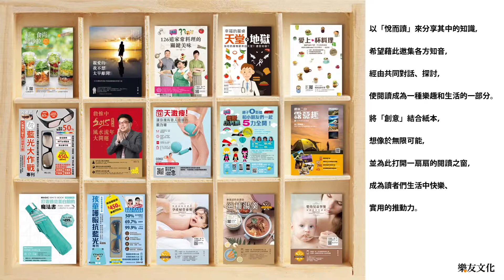台東小野柳營地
週休二日露營趣，四季營地看美景
發現台灣最美麗的風景，室內設計師帶你享受露營樂趣，不累贅的新方法！
作者 / 錢毅 MONEY

露營新趨勢，你還在慌亂手腳急著收拾行李嗎？
要如何不再是灰頭土臉，也能輕鬆時尚露營呢？
室內設計師─錢毅，憑著自身專業，將室內生活機能的優點，帶入戶外露營的便利性，並拍攝百幅美麗的風景和網友們一起分享。

有別於一般書籍，本書還設計了可以手機掃瞄直接定位的QR core，以及現場實錄的影片，讓讀者搶先體會露營的美妙。仰臥沙灘聽濤等著看日出、待落日餘暉整片被染紅的天空，夜晚搭起營火與夥伴們細數星星，享受著與大自然間的協和共鳴，露營的美麗，真的要親身感受才是王道，趕緊收拾行囊，出發吧！